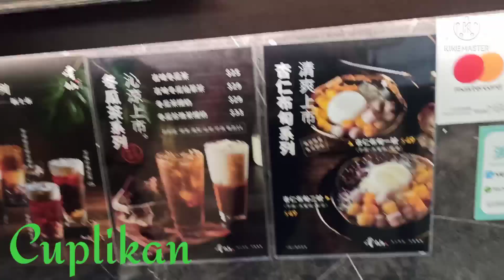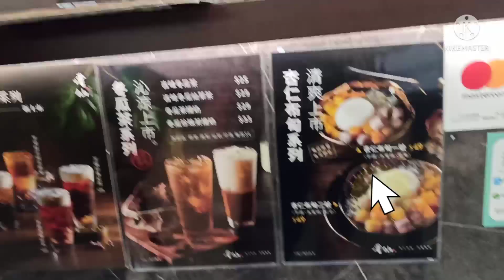Dhong Soi ala Taiwan ⁉️Jajanan Liburan BMI di Hongkong‼️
Assalamualaikum semua
Ragiel Chan Channel menyajikan resep masakan rumahan/ Resep Simple
dan juga liburan akhir pekan ala BMI Hongkong
Dukung selalu Channel ini agar bisa terus maju dan berkembang
Terima kasih atas dukungan dan Support temen2 semua